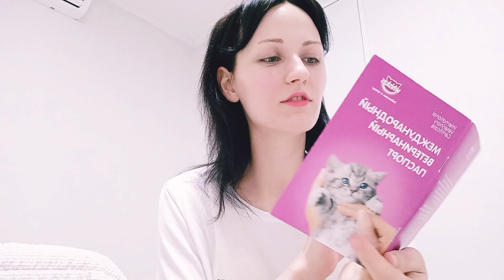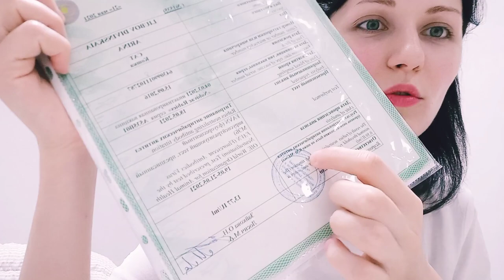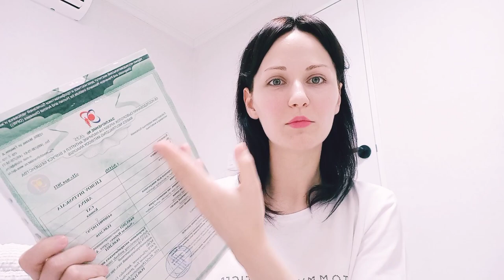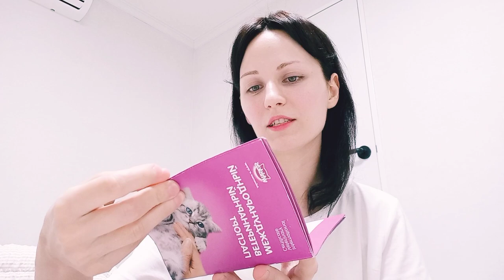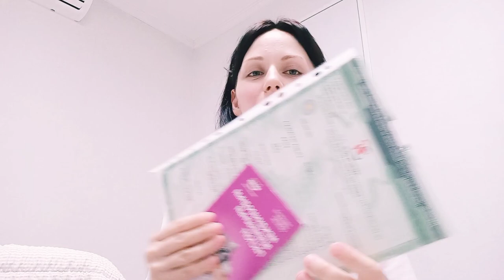ПЕРЕЛЁТ С КОШКОЙ НА САМОЛЁТЕ! КАК ОФОРМИТЬ ДОКУМЕНТЫ.КАК ПЕРЕВЕЗТИ ЖИВОТНОЕ В ЮЖНУЮ КОРЕЮ!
возможно вы искали видео о: южная Корея, южная Корея 2021,перелет в южную Корею во время пандемии, перелет с кошкой в южную Корею, интернациональная пара, как перевезти животное в самолете, какие документы нужны для перевозки кота в самолете, перелет с животным заграницу, как подготовить животное к полёту в самолете, как перевезти животное в другую страну, с котом на самолете, перевозка животных, какие документы нужны для перевозки животного в самолёте,правила перевозки животных в самолете, тест на титры антител к бешенству, бешенство сертификат,